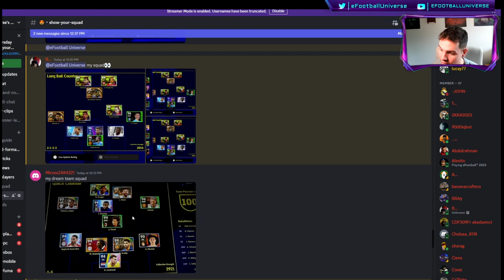eFootball 2023 | RATING YOUR SQUADS! TIPS & SUGGESTIONS #1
A new series where we review and compare your squads from our livestreams with advice on how to improve it! Send your squads to discord